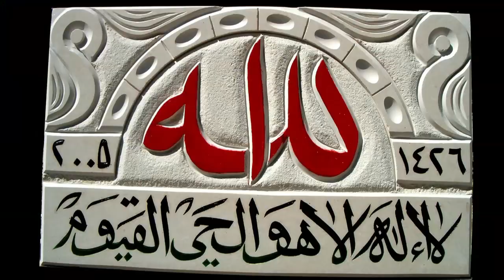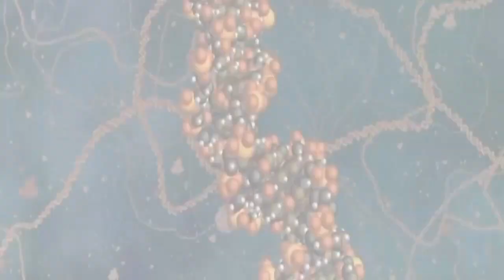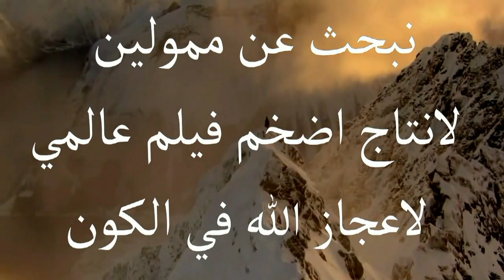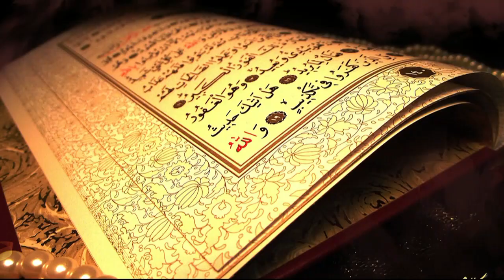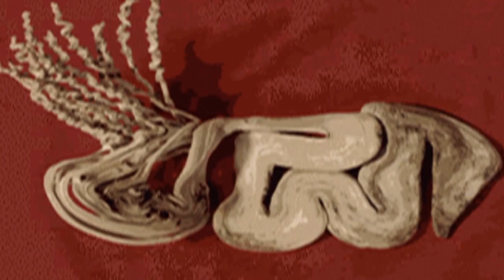allah Top best Amazing Video in The World on Youtube and facebook 2021 over time